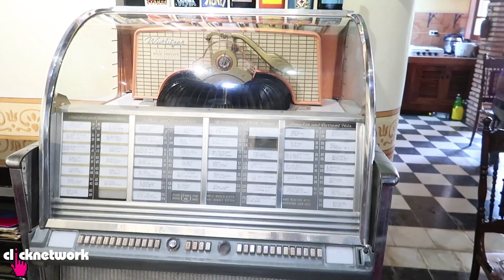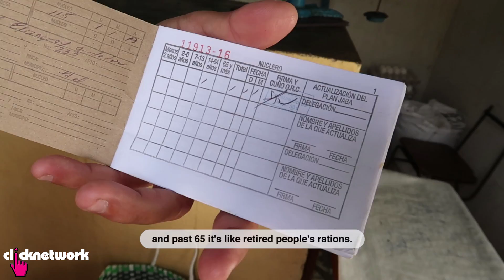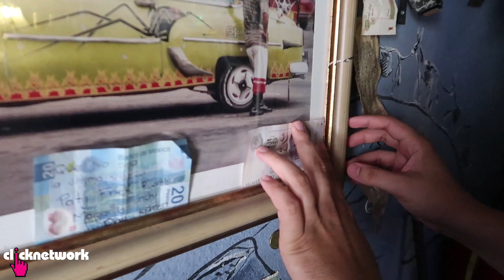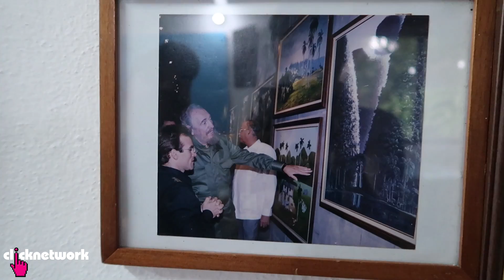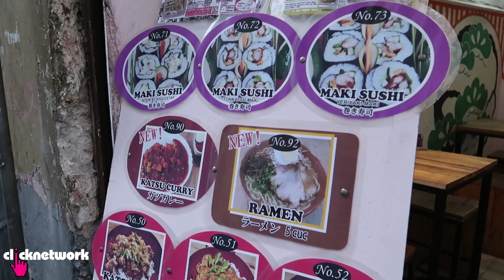Cuba Travel Vlog (Cuban Cigars, Living With Locals, Communism) - Rozz Recommends: Unexplored EP4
Rozz explores Cuba through living with the locals where she tries her first Cuban cigar, meets famous Cuban artists and gets a peek into life under Communism.

Get the Clicknetwork app to watch all our videos up to 1 MONTH before they hit YouTube!